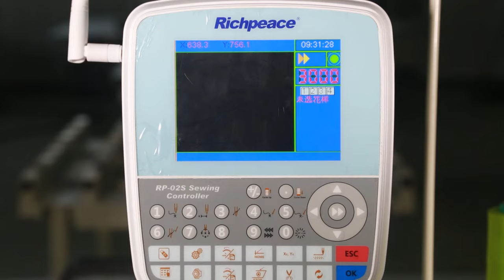CNC sewing machine for garments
suitable for garments parts ,downjakect automatic sewing process
sewing area :1200X800,1300X900mm
contact Yolanda for more machine details